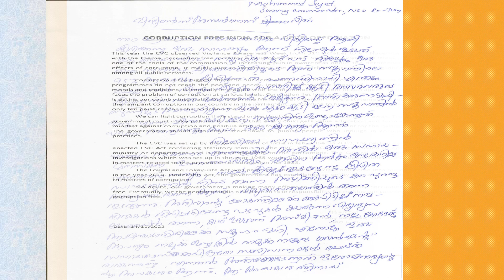Jagrata e journal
Jagrata - A journal prepared by officials of the National Statistical Office, Field Operations Division, Regional Office, Thiruvananthapuram on the occasion of vigilance week celebration.  This is the first such attempt and the idea was fulfilled within two days.  All the officials who contributed to this e journal deserve a special appreciation for presenting their creativity, and thoughts in an organised and beautiful manner.